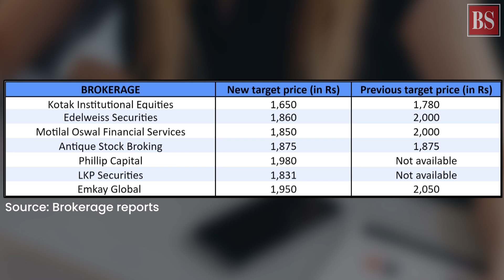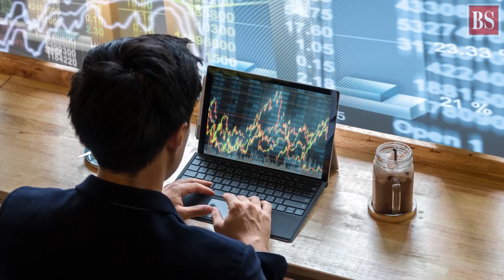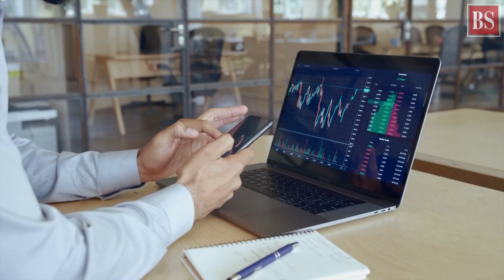Can ICICI Bank dethrone HDFC Bank as sector leader?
ICICI Bank and HDFC Bank have been vying for the top position in banking space for quite some time. While ICICI seems to be beating HDFC now, there are certain trends that investors need to watch out for.